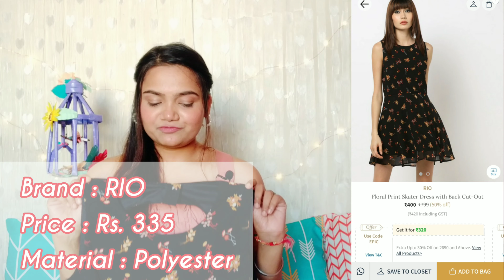AJIO Dress Haul || Part 4 || Rs. 251-545 || Tryon And Review || SHEIN Alternative || Supii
Hey Guys ❤

Ajio is a clothing website and they have most trendy clothing pieces and at very affordable prices. I am totally drooling over their collection. I would definitely recommend you to check their website.

Everything in video is under Rs. 600/- and starting from Rs.

Also, I had announced a jewellery giveaway in my last video. It's still going on my channel winners will be announced on Wednesday.So Hurry Up and Participate.

There will be 2 winners of this give away and I am giving away any one earring to each one of them which they like the most from this haul.

4. Also, tell me what jewellery means to you.

That's All You Have to Do !

I will personally read the comments and two comments which I would like the most will be two winners of this giveaway.

Also, watch this video till the end as there are some amazing products in this video for you.

It will not cost you anything but it will make my day.

1.  RIO RED Typographic Print A-line Dress

2. RIO White And Black Mini Skater Dress

3. OUTRYT Navy Blue Women Ribbed Button-Front Bodycon Fitted Navy Dress

4.  RIO Black Floral Print Skater Dress with Back Cut-Out

5. RIO Yellow Striped Square-Neck Bodycon Dress

6. AJIO Blue Sheath Dress with Back Cut-Out

Come and say Hi in the comments section and also tell me if you have any feedback or suggestions for me.Also tell me what type of videos would you like to see from me.

Music used in Intro :
Title Track : Scarlet Fire (Sting)
Genre :Hip-Hop & Rap
Mood : Funky
Artist : Otis McDonald

Music used in Background :
Title Track : Hickory Hollow
Genre : Country & Folk
Mood : Bright
Artist : Dan Lebowitz

Music used in Outro:
Title Track : Dewey, Cheedham, and Howe (Sting)
Genre :Jazz & Blues
Mood : Funky
Artist : John Deley and the 41 Players

Copyright:-

Everything you see on this video is created by me (Supriya) unless otherwise stated.

Love,
Supriya

Today's Video : AJIO Dress Haul || Part 4 || Rs. 251-545 || Tryon And Review || SHEIN Alternative || Supii ||

AJIO Sale Try On Haul
Huge AJIO Sale Try On Haul
Best AJIO Sale Try On Haul
AJIO Haul 2020